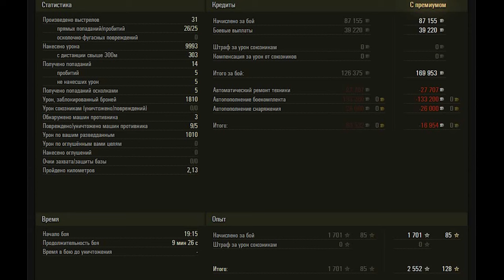Super Conqueror WoT – 5 Kills, 10K Damage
British heavy tank 10 tier Super Conqueror. Erlenberg map.